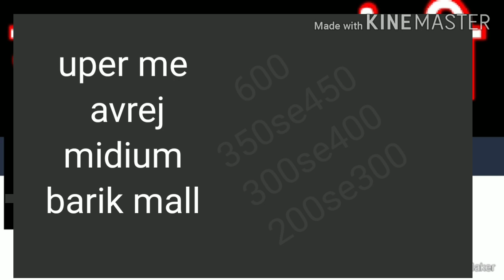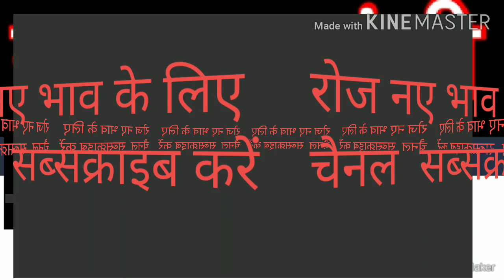ratlam mandi pyaj ka bhav aaj ka Garlic rate today. जावरा मंडी भाव.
ratlam mandi pyaj ka bhav aaj ka